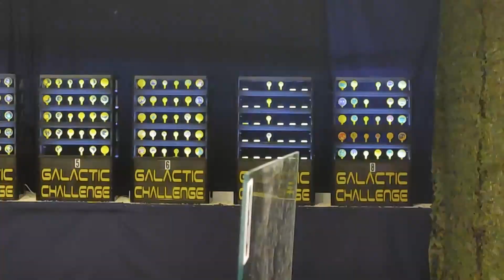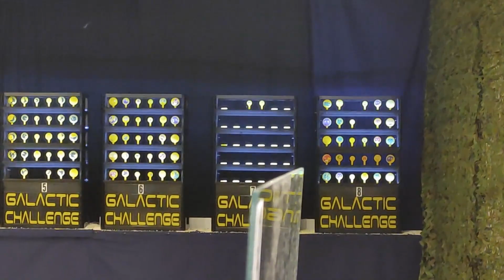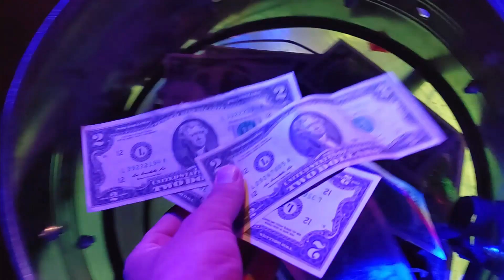11 YR. OLD GOES BIG!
The bros are back! Kyle is finally able to ride again, and it looks like everyone has been practicing a little too much. The crew is going full send and even throwing together some laps on the State Fair MX Main Track. Of course, we had to put together some heaters on the Vet Track too! Let's GOOO!

Thank you guys for watching :D We hope you like vlog #42! Want to be a part of a VLOG? Hit us up on Instagram and we'll let you know where we are riding. Let's link up and make some content y'all!

Instagram: @hudsonbrosofficial, @kvlehudson, @drake.hxdsxn, @vantce.hxdsxn, @ace_hudson101

Photographer: @saltyhairedkids